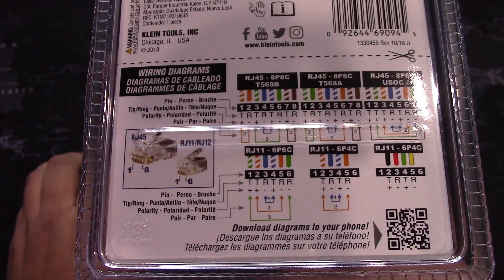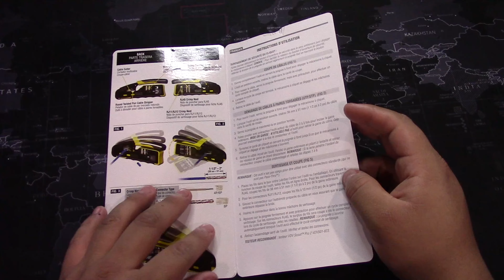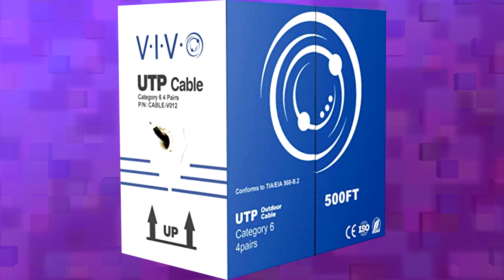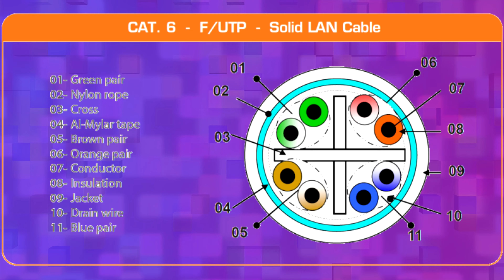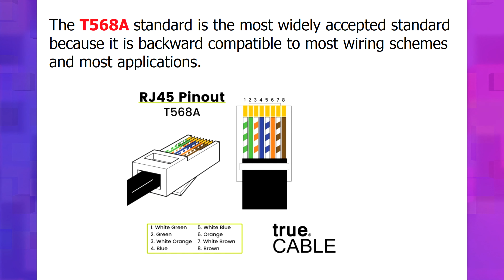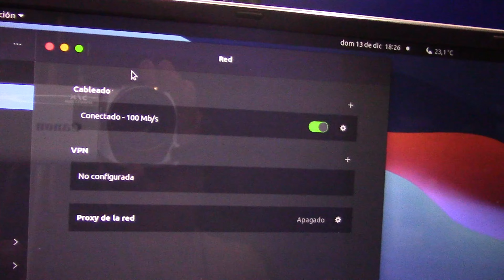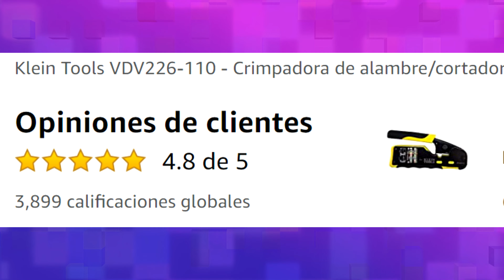Haz tus cables de red - Reseña Klein Tools VDV226-110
En este episodio el Crítico reseña una crimpadora modular, con la cual puedes crear tus propios cables de red para internet.

Crimpadora Klein Tools VDV226110:

Plugs RJ45 Pass-Thru

Rollo de cable de red Categoría 6: